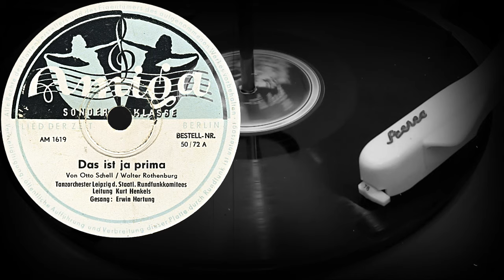Das ist ja prima - Tanzorchester Leipzig d. Staatl. Rundfunkkomitees, Gesang: Erwin Hartung (1953)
Оцифровка грампластинки
Das ist ja prima
Von Otto Schell / Walter Rothenburg
Tanzorchester Leipzig d. Staatl. Rundfunkkomitees
 Leitung Kurt Henkels
Gesang: Erwin Hartung
AMIGA (ГДР) 1953 год
Выходные данные: 50/72 A  AM 1619
Гравировка: AM 1619
Кривая воспроизведения: CCIR78
Скорость: 78 об/мин
Размер: 25 см